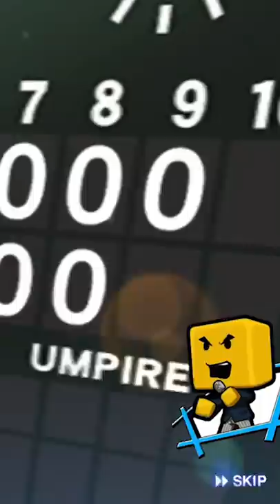【プロスピ】シリーズ２完全移行でS10%,S30%,S契約書を開封してみた！！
2006WBC優勝！ベストナイン！ 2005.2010ロッテ日本一！